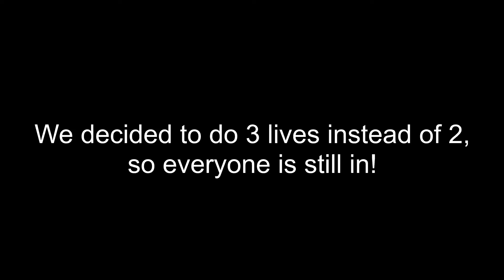SPELLING BEE CHALLENGE!!! (ANCHOVY PUNISHMENT)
In this video, 4 members of R.E.C participate in a spelling bee challenge! Watch to see who wins and comes out victorious! Loser has to eat a full anchovy!